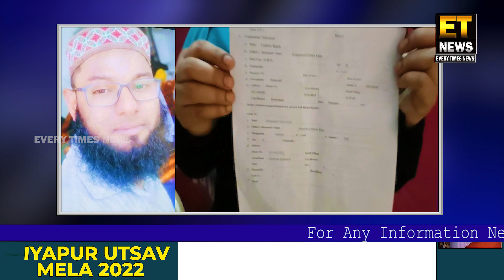Logoun Ko Lootne Ka Naya Karobaar Chalaya Jaraha Hai NGO's Aur Mahila Mandal Ke Naam Per...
Phir Ek Baar NGO Aur Mahila Mandal Kay Naam Par Ek Khatoon Ko Preshan Kiya Jarah Hai Tafsilat Kay Mutabiq..Yasmeen Nami Kahtoon Jo Apnay Sohar Aur Sasural WALOU Ki Harasani Ka Shikar Ho Kar Apnay Walidayn Kay Pass 3 Saal Se Rah Rahi Hai Us Ko Us Kay Sohar Aur Ek Khatoon Jis Ka Naam Seema Hai Jo Apnay Ap Ko Mahlila Mandal Ki Employ Bata Howa Ya Khatoon Ko Khula Lenay Ko ..Mujbur Karrahi Thi Lakin Jab Ya Khatoo. Nay Khula Ya Tallaq DENAY Se Mana Kiya Ya Seema Nami Kahtoon Nay Aise He JHUTAY Paper Tayar Kardiya Aur Us Kay Sohar Se Paise Lekar Khula Hogya Boldiya Lakin Yasmeen Ka Khena Hai Kay Inho Nay Abhi Tak Apnay Sohar Ko Khula Nhi Diya. Ayaa Din Saher Mai Aise Waqiyat Mai Izafa Hota Jarha Hai Aur Aise. Chand NGO Aur Mahila Mandlou Nay ..Ghareeb Aur Majboor Awaam Ko Preshan Kar Rah Hai.

FOR DETAILS :-
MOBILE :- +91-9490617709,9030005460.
CALL EVERY TIMES NEWS SUB EDITOR, SHAIK MURTUZA
FOR DETAIL :-
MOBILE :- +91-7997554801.